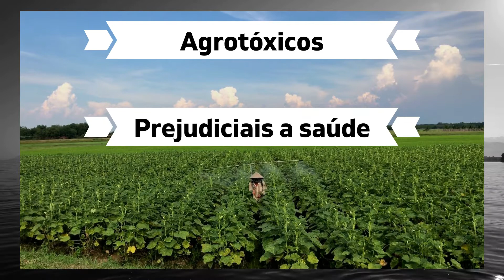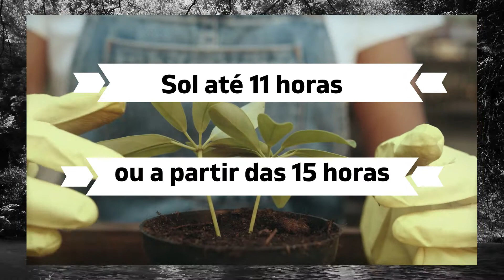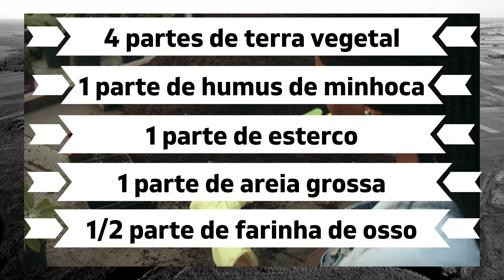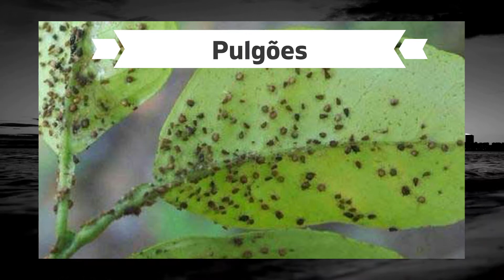Como fazer horta em pequeno espaço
No vídeo de hoje nós vamos te ensinar como começar a sua própria horta, mesmo que você tenha apenas um pequeno espaço. Mostrando os principais pontos a serem observados na hora de fazer sua horta.

Os tópicos abordados são:
- Como escolher o local
- Como preparar um bom substrato
- Vasos
- Como regar
- Manutenção (Controle de pragas)

Assista em aprenda como fazer horta em pequeno espaço!